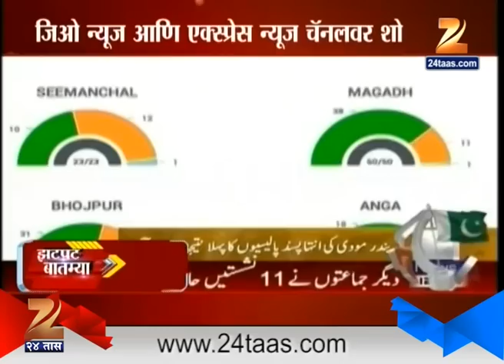ZatPat Rajya 9th November 2015